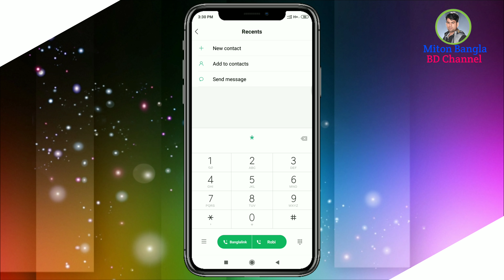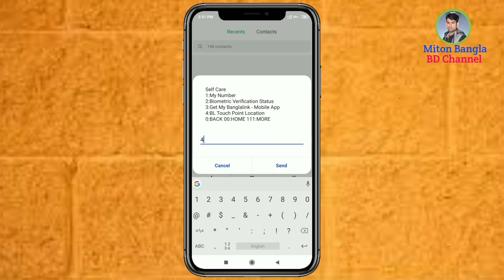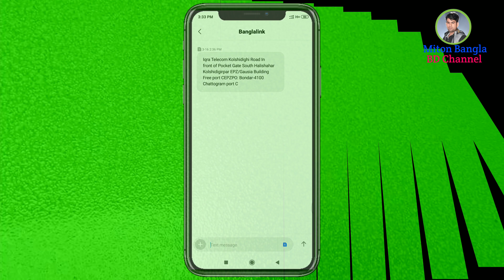বাংলালিংক স্পর্শ পয়েন্ট অবস্থান||||banglalink touch point location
বাংলালিংক স্পর্শ পয়েন্ট অবস্থান banglalink touch point location বাংলালিংক স্পর্শ পয়েন্ট অবস্থান

নমস্কার
✏️ আপনার এলাকার কাছাকাছি যদি কোন বাংলালিংক কাস্টমার কেয়ার থাকে সেই বাংলালিংক কাস্টমার কেয়ারের পুরোপুরি ঠিকানা আপনি মুহূর্তেই জেনে নিতে পারবেন
✏️অতএব ভিডিওটি ট্রেনে ট্রেনে না দেখে প্রথম থেকে শেষ পর্যন্ত দেখতে থাকুন
✏️মিটন বাংলা বিডি চ্যানেলের পক্ষ থেকে আমি মিটন দে আপনাদের সাথে আছি চলুন শুরু করা যাক
✏️ভিডিওটি আপনার ভাল লাগলে একটি লাইক দেবেন আপনার মূল্যবান কমেন্ট করে জানাবেন
✏️মিটন বাংলা বিডি চ্যানেলের নতুন ভিডি সবার আগে পেতে পাশে থাকা বেল বাটন টি বাজিয়ে দেবেন
                         ভালো থাকবেন ধন্যবাদ